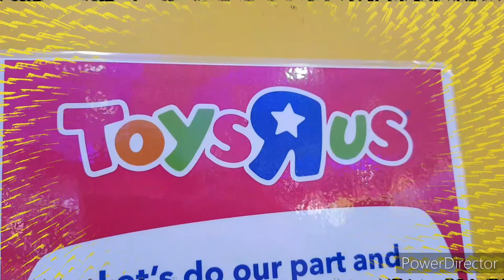VLOG #17 Jerome's Birthday Present selection day!!!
Jerome birthday falls during the circuit breaker period in Singapore. now after the circuit breaker, finally he can choose his own present! with all the Ang Bao money given to him, he manage to choose a few present !